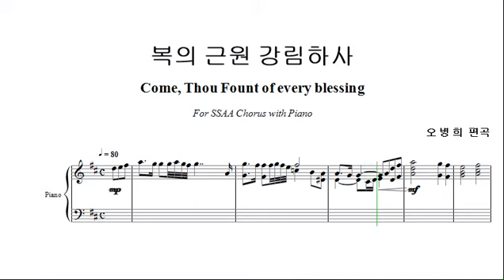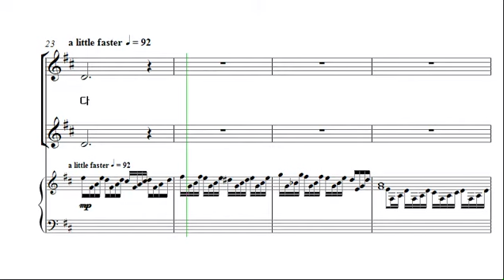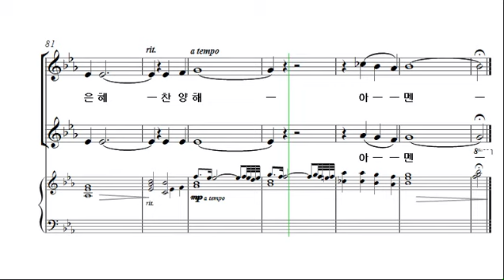[여성성가합창곡집 2집] 8. 복의 근원 강림하사 _알토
코러스센터 파트연습실 '여성성가합창곡집 2집'
윤혜경 편

1. 내 영혼이 은총입어
2. 언제나 감사
3. 내가 참 의지하는 예수
4. 나의 사랑하는 책
5. 주는 나의 피난처
6. 은혜 위에 은혜
7. 전하세
8. 복의 근원 강림하사
9. 저 장미꽃 위에 이슬
10. 팔복
11. 기적
12. 물 위를 걸으라
13. 그 사랑
14. 놀라운 일
15. 나의 눈을 들리라
16. 주는 나를 기르시는 목자
17. 여호와는 나의 목자
18. 주의 사랑 비췰때에
19. 오직 주님 밖에는
20. 찬양하라
21. 완전한 사랑